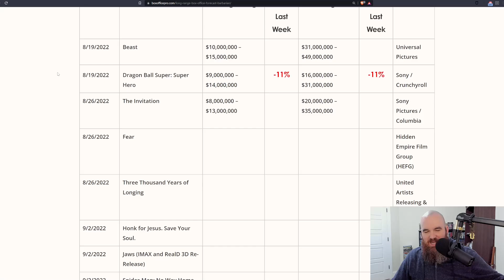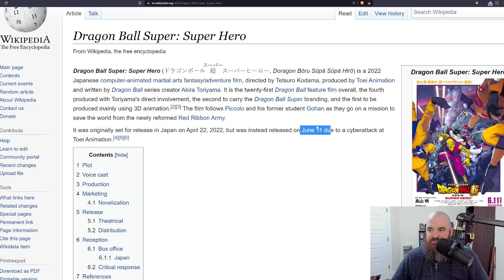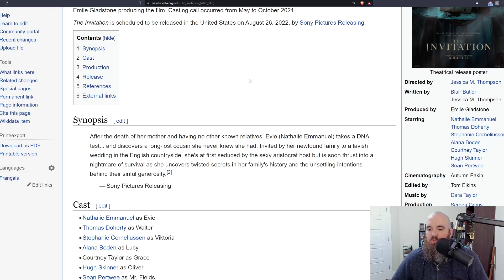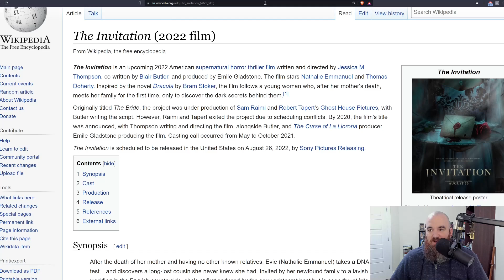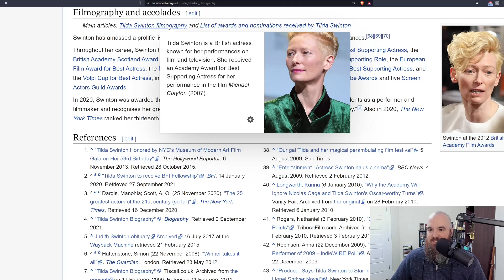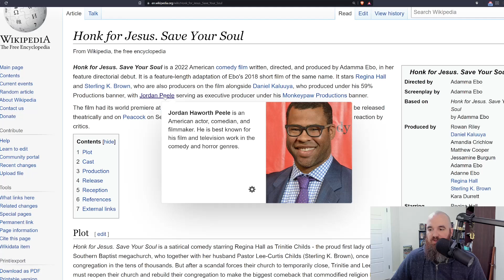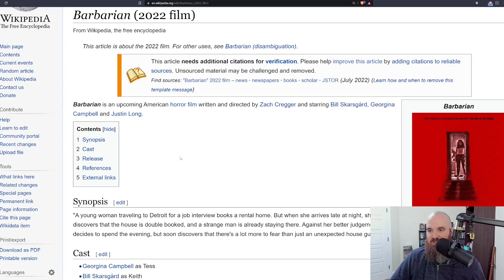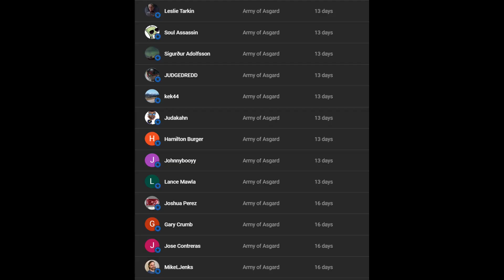August and September Box Office Become the New January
As we enter into August and look ahead to September, the outlook on movies and the box office look pretty bland...have these months become the new January?

Crypto:
Bitcoin: 38DJeVNELLHnoo1tEogba9MnwDYaf8YkQT
Ethereum: 0xFfD58ea7545b833749b3373d5F31bC993F950e2e